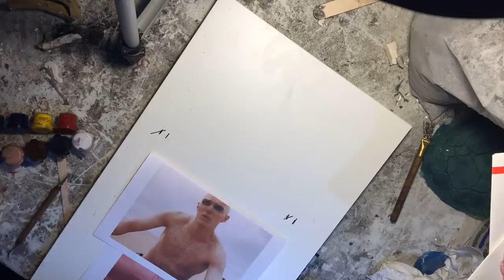Nux Chest Brand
Starting the sculpting of the Nux Chest for a Mad Max Fury Road Cosplay. Don't worry, I don't plan to wear it!